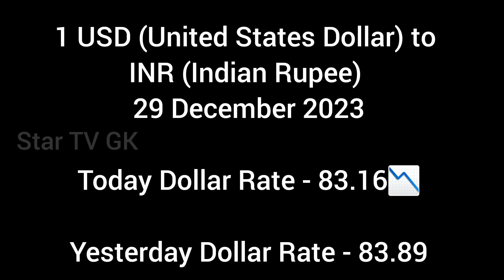Today Dollar to Indian Rupee Exchange Rate 29 Dec 2023 |Today Dollar Rate Equivalent to Indian Rupee